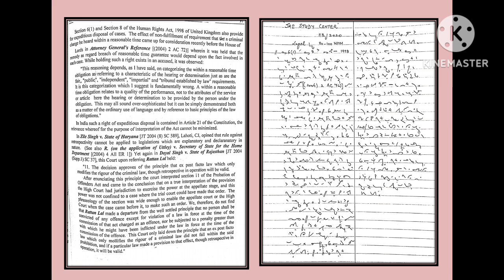Legal Steno dictation (100 WPM) Transcription 14 by Dr Balbir Singh